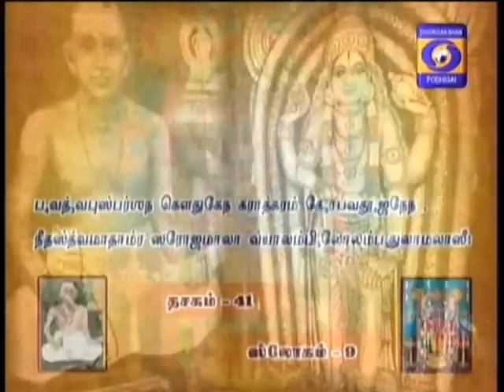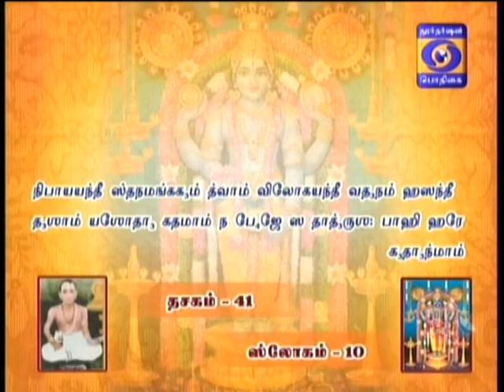NALAM THARUM NARAYANEEYAM -Part 716 - 05/02/2018 BY THAMAL.S.RAMAKRISHNAN